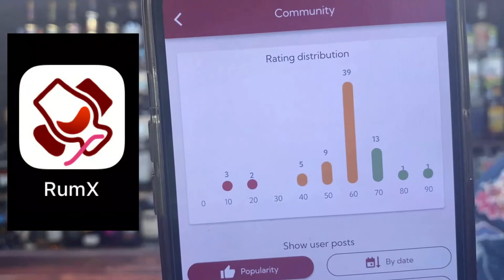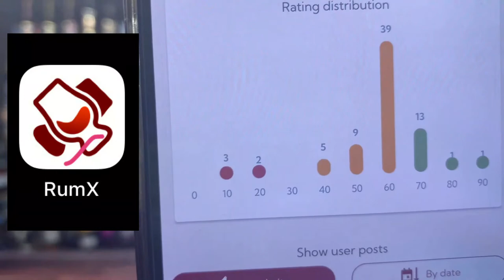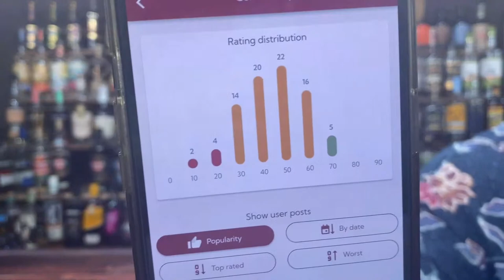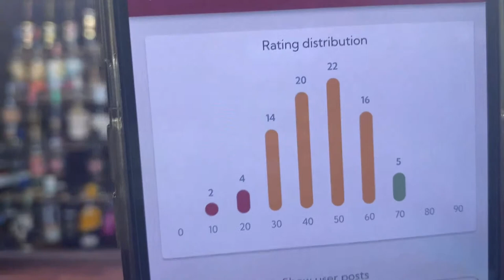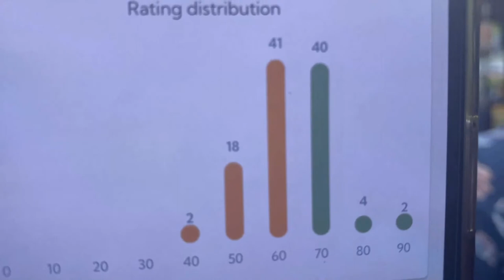Trying ALL the Havana Rums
Come and cool off from the Heatwave and join us for a guided Tour of Havana Rums... their whole range under £50. I'll be Tasting Neat, I'll be shaking up a Daiquiri. I'll be comparing Havana to other Brands. And I'll be answering your questions!

Rums featuring in the show;
- Havana Cuban Spiced Rum
- Havana Especial
- Havana 3yo Rum
- Havana 7yo
- Havana Seleccion de Maestros (aka Cuban Barrel Proof)

TIMESTAMPS;
00:00 - Countdown
02:38 - Show Starts
08:35 - Havana Cuban Spiced Rum Review
34:00 - Havana Especial Review
52:43 - Havana 3yo Review
01:10:45 - Havana 7yo Review
01:29:55 - Havana Seleccion de Maestros Review
02:02:00 - Banter and Questions